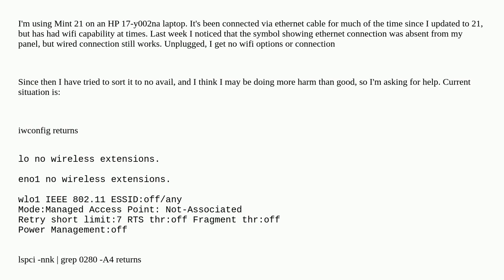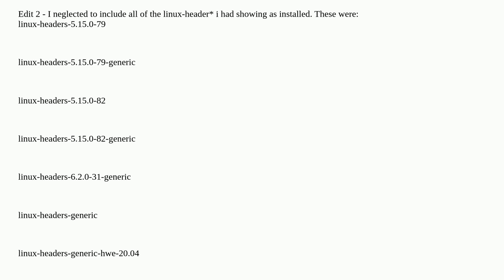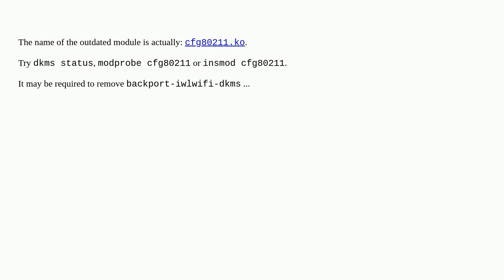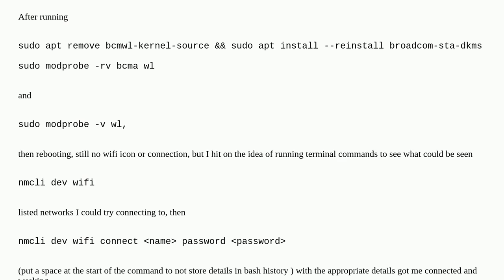Unix: Linux Mint 21 - Broadcom 43142 - wifi stopped working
Linux Mint 21 - Broadcom 43142 - wifi stopped working

A special thanks goes out to the awesome community

  drivers networking broadcom wifi iwlwifi